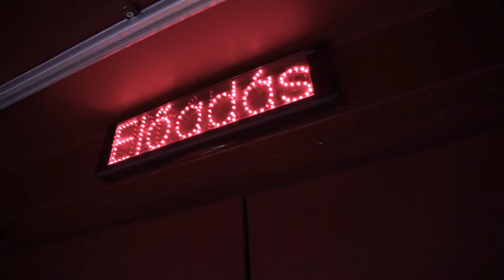Emlékezetes pillanatok a Mozart-estről (Bartók Tavasz 2021)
Emlékezetes pillanatok a Mozart-estről

2021. május 18.
Mozart-est
Müpa – Bartók Béla Nemzeti Hangversenyterem

Az első Bartók Tavasz további programjairól és ingyenes közvetítéseiről itt olvashattok bővebben